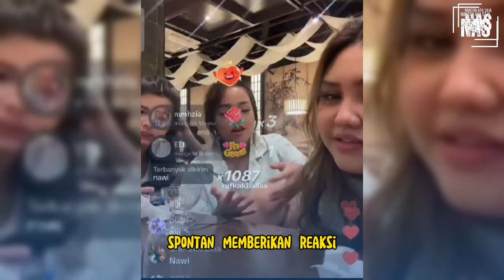Fuji Ulang Tahun, Permintaan Aneh ini Disebut Kode untuk Asnawi Mangkualam, Betul Mau Nikah Muda ?